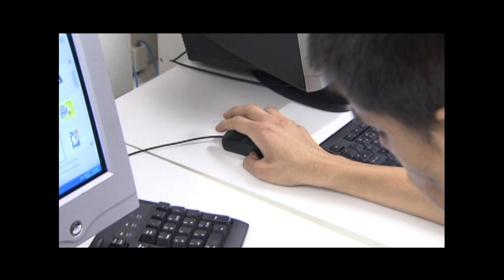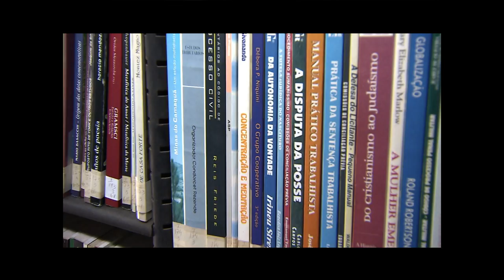Vale Cultura e criação do Museu Afro são debatidos no Avanços e Desafios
AVANÇOS E DESAFIOS - 05.03.14: Em entrevista à TV NBR, a ministra da Cultura, Marta Suplicy, fala sobre o Vale Cultura, os Centros de Artes e Esportes Unificados (CEUs) e a criação do Museu Afro. Marta Suplicy fala ainda sobre ações da pasta para a Copa do Mundo 2014 e outros desafios para este ano.